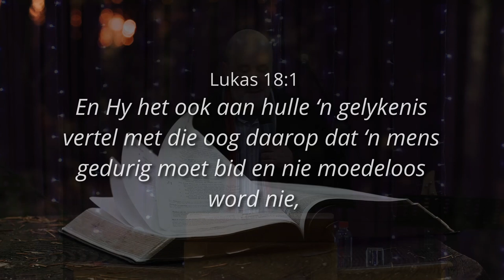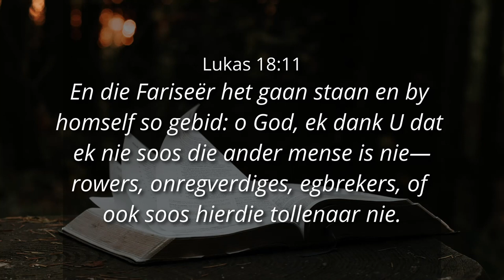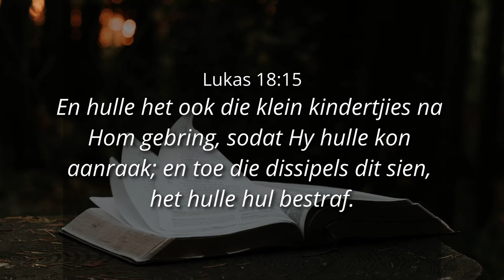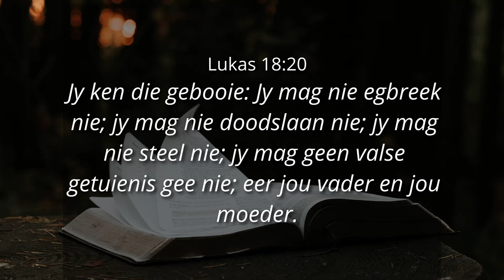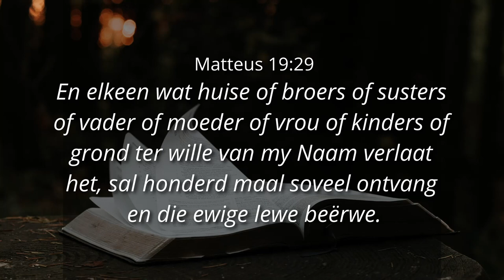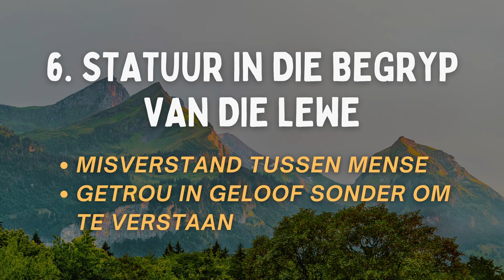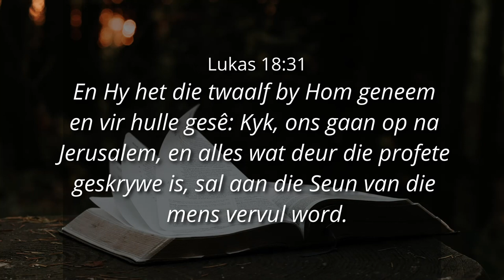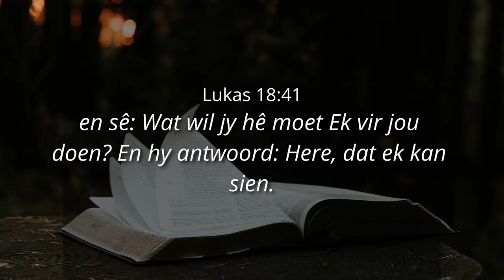JOU STATUUR IN DIE LEWE - Ps. Cornelis van Heyningen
00:00 Introduction Lukas 18
03:18 Jou statuur in die lewe
04:22 Jou statuur in die wêreld
12:30 Jou statuur in die Kerk
17:27 Jou statuur in die wolwasse lewe
24:06 Statuur in voorsiening
34:00 Statuur in jou famielie
41:05 Statuur in die begrip van die lewe
48:55 Statuur in organisering